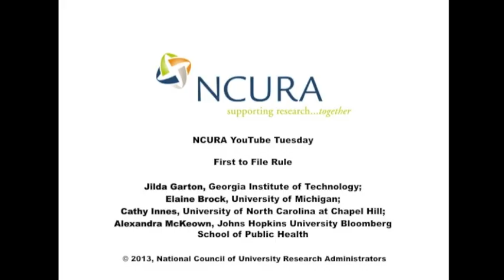First to File Rule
The United States used to have the first to invent rule that granted rights to the first inventor who conceived and reduced the technology or invention to practice, for example a working prototype or well-written description. The America Invents Act changes American patent law to be like that of most countries that use the first to file rule granting a patent and all rights to the first person who files a patent application for an invention.

Jilda Garton, Vice President for Research and General Manager of Georgia Tech Research Corporation, Georgia Institute of Technology;  Elaine Brock, Senior Associate Director, Office of Research and Sponsored Projects, University of Michigan; Cathy Innes, Director, Office of Technology Development, University of North Carolina at Chapel Hill; Alexandra McKeown, Associate Dean for Research Administration, Johns Hopkins University Bloomberg School of Public Health discuss how publication plays into the new regime.

For more great pieces from this NCURA TV production, check out NCURA's